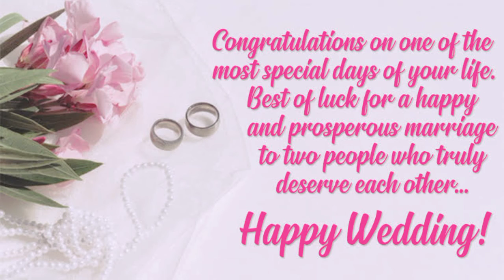Shiela & Judhel Wedding ( You are the reason)